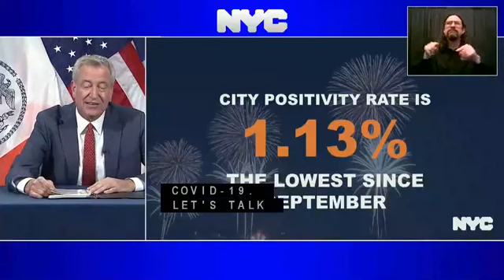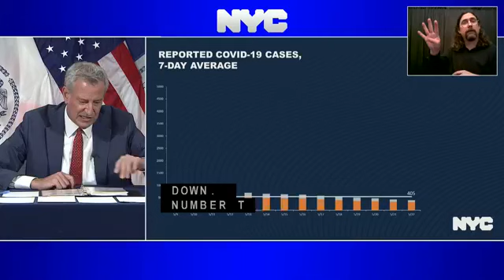Mayor Bill de Blasio Announces Full New York City Public School Reopening, No Remote Learning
Mayor Bill de Blasio holds a COVID-19 press briefing.